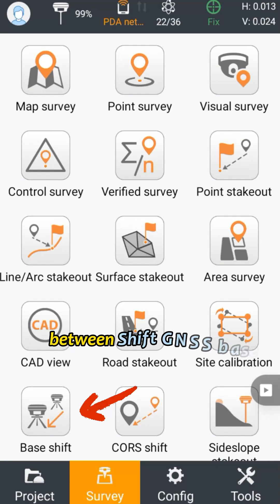The difference between Shift GNSS Base and Site Calibration.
Curious about the difference between Base Shift and Site Calibration? 🤔
In today’s video, we teamed up with geodetic engineer Mr. Karl to break down what each is. 🛰✨
Understanding them can boost your efficiency and reduce errors in your work. 💪